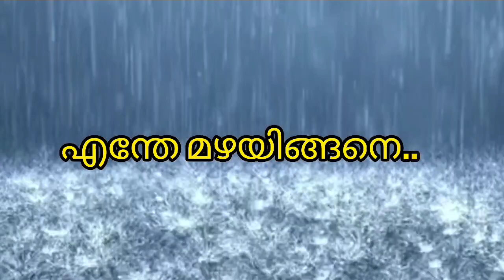എന്തേ മഴയിങ്ങനെ....?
എന്നിലേക്ക് മൗനമായി പെയ്തിറങ്ങുകയാണ്